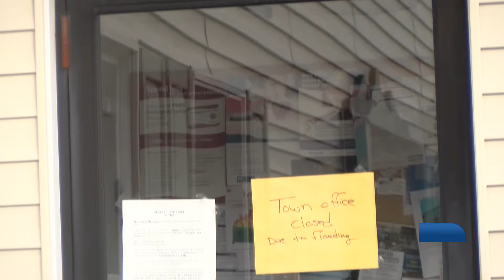While Machias recovers, they're also preparing for another storm